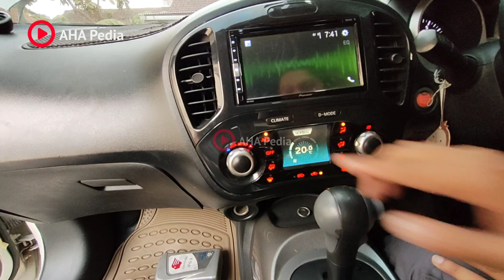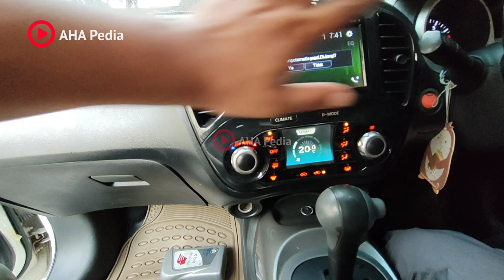Apa Efek tombol AC On saat starter mobil? katanya bisa buat aki soak?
Apa Efek tombol AC On saat starter mobil? katanya bisa buat aki soak? Kalau saat starter, AC juga hidup beban listrik yang dibutuhkan akan besar, benarkah hal ini?

Apa Efek tombol AC On saat starter mobil? katanya bisa buat aki soak? ternyata banyak juga yang membehas tentang ac hidup saat mobil di starter.

ayo kita simak hingga akhir video ini sobat aha pedia